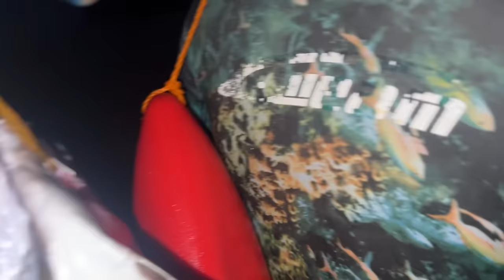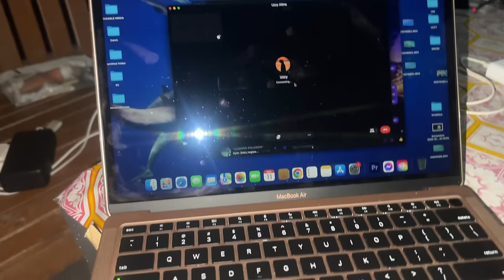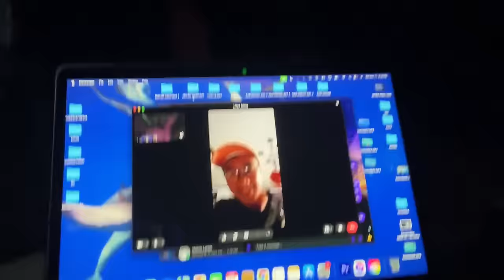Spearfishing Adventure in Mindanao |Shout out! Eng Sub